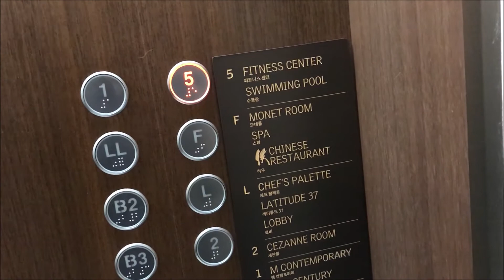2x Mitsubishi Shuttle Elevators @ Le Meridien Seoul*****, Gangnam-gu, Seoul, South Korea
These elevators serve the hotel's basement parking garage, as well as the podium on which the two room towers stand. They are likely the first set of elevators encountered if one enters the hotel through the ground-floor pedestrian entrance and follows the signage, and are thus used often to access the lobby on the third floor. (One can also take the West Tower elevators, but they are hidden away in a corner. ) Since they were not much different from the main guest elevators, no further explanation about them will be given.

Manufacturer: Mitsubishi Elevator Korea Co., Ltd.
Model name: NexPia-21M
Year of commission: 2017
Loading: 1,350kg (2,980lbs)
Capacity: 20 persons
Full speed: 2m/s (400FPM)
Serviced floors: B4, B3, B2, LL, *1, 2, L, F, 5